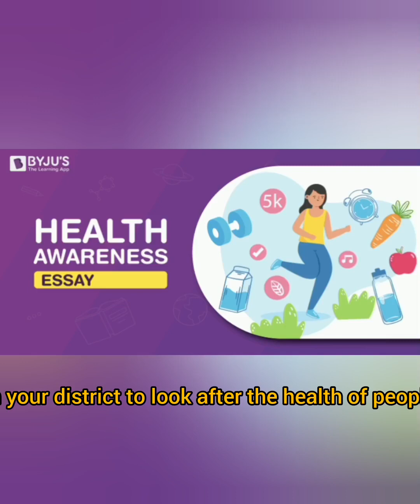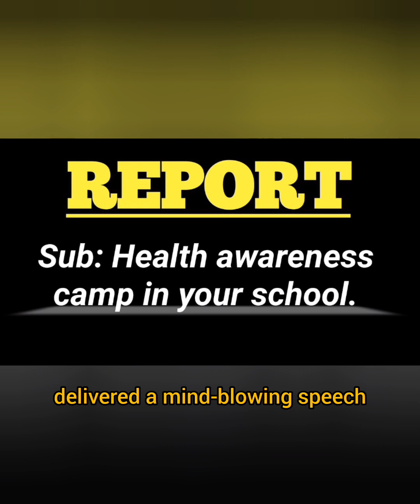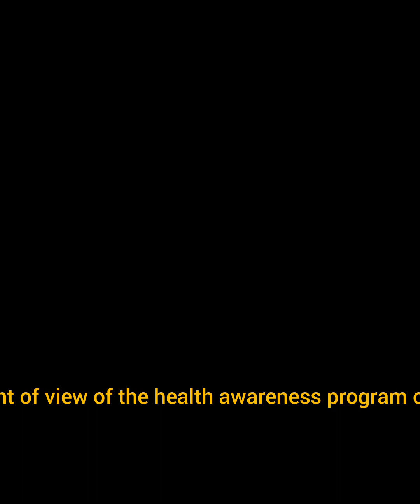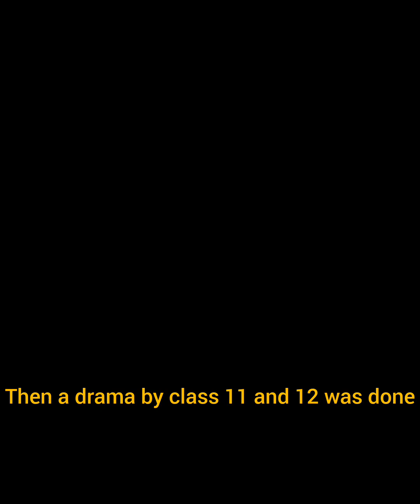REPORT H. S. HEALTH